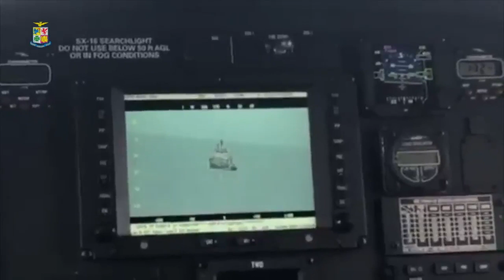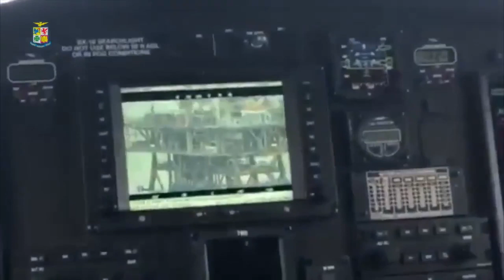E' vastese il disperso che lavorava sulla piattaforma al largo di Ancona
E' vastese l'operaio disperso nei pressi della piattaforma Eni al largo di Ancona. Le ricerche dell'uomo, da parte dei sommozzatori dei vigili del fuoco di Ancona,  proseguono senza sosta